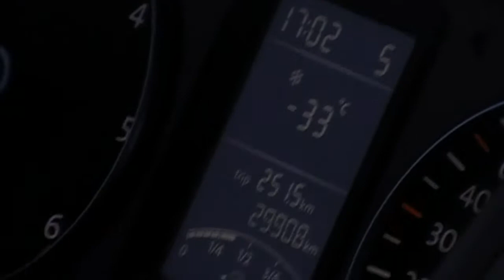Finland & Norway 2011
Video from trip to Tromso in Norway and Karesuendo in Finland in 2011